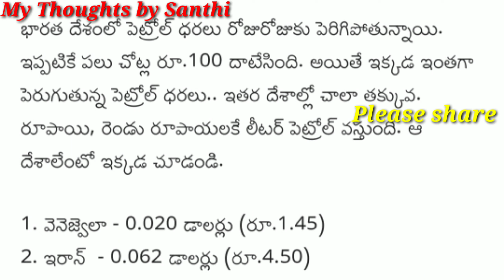Petrol prices comparison